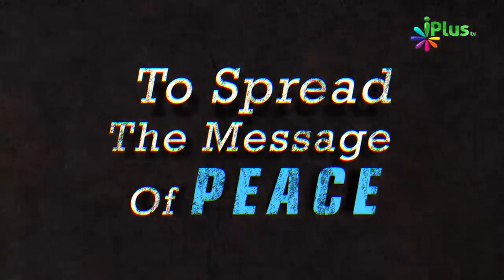Mehman Nawazi Ka Ek Azeem Waqia By Zaid Patel